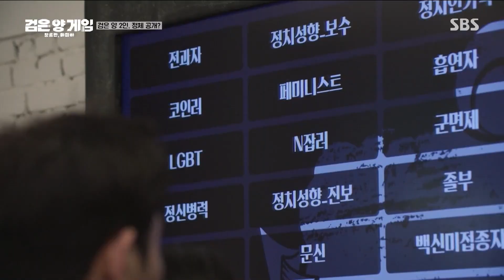[아직안봤습] ＂가방에 왜 들어가...＂ 안되는 걸 억지로 하시는 외국인 통 아저씨의 눈물겨운 도전 일기! hoxy~ 아직안봤습? | SBSNOW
우리는 오늘부터
☞ 매주 [월,화] 밤 10시

골 때리는 그녀들
☞ 매주 [수] 오후 9시

골 때리는 외박
☞ 매주 [수] 밤 10시 40분

판타스틱 패밀리-DNA 싱어
☞ 매주 [목] 오후 9시

검은 양 게임
☞ 매주 [금] 밤 11시 20분

멍키시티
☞ 매주 [토] 오후 8시 40분

런닝맨
☞ 매주 [일] 오후 5시

미운 우리 새끼
☞ 매주 [일] 오후 9시 5분